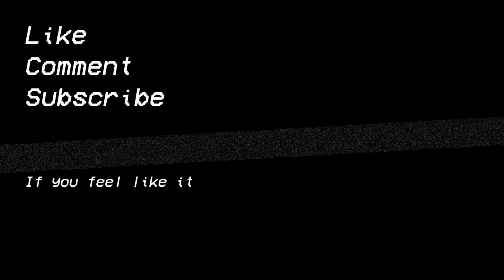Tank Logs #3 | Planetside 2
Third video in the Planetside 2 Tank Logs series.

jpn - bloom. []